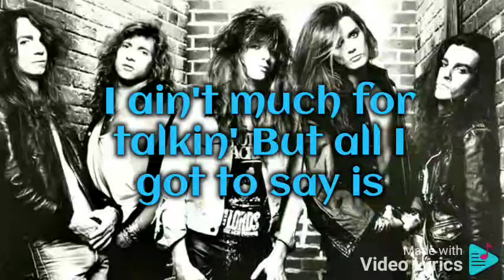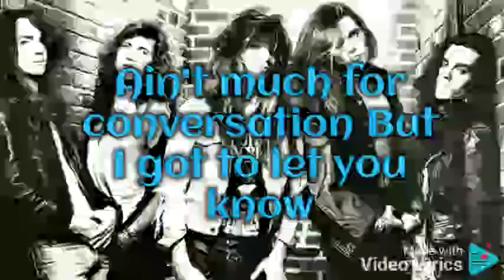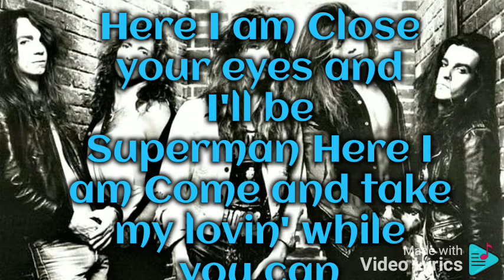skid row Here I'am lyrics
[Bolan, Snake]

Six foot one and lonely
Dressed in spaghetti rags
Standing at the bus stop
With her alligator bags

What can u do?
No, no, no, what can I do
I better see a doctor
'Cause I think I'm getting hooked on you

I ain't much for talkin'
But all I got to say is

Close your eyes and I'll be Superman
Here I am
Come and take my lovin' while you can

She broke a million hearts
On 2nd Avenue
With her German cigarettes
And designer attitude

My love's been goin' blind
Since the first time I laid eyes on you

Ain't much for conversation
But I got to let you know

You don't need a crystal ball
To see she's got it all